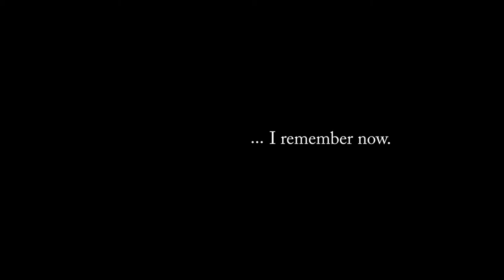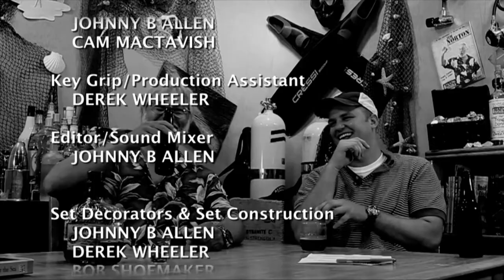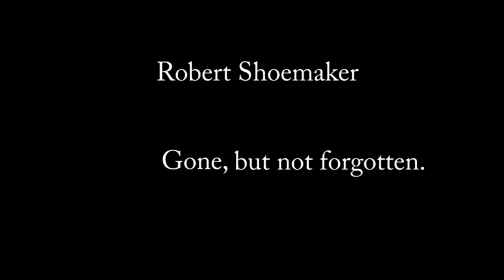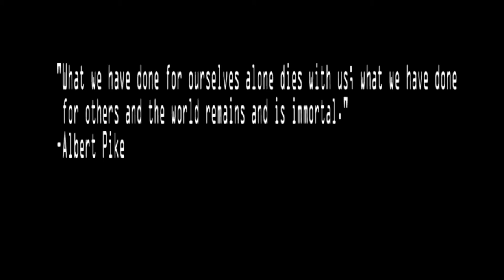Robert Shoemaker Tribute 1984-2013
Bobs Obituary:

 SHOEMAKER, ROBERT "BOB" Rockford Robert "Bob" Shoemaker, aged 29, of Rockford passed away Saturday, August 10, 2013. Bob was born February 28, 1984, graduated in 2002 from Rockford High School and attended college in Grand Rapids. His passions were his faith, his family, and SCUBA Diving. He was also an avid outdoorsman, and a generous person who made time for everyone, including volunteering with the church's outreach program. He gave and gave and would give you the shirt off his back. He was also known for his sense of humor. Surviving are his fiancee Jen Gemski; his parents Beth and Steve Worden, Robert and Geri Shoemaker; a sister, Lyndsey Shoemaker; brothers Jacob Worden and Cameron Shoemaker; stepsisters Anna (Jay) Olin, Amanda Johnson and Stephanie Rake; his grandparents Harold and Donna Bailey, Bill and Beverly Worden, Ron and Bonnie Shoemaker; nieces, Meckenzie and Neveah Olin.

All Rights for the song used is owned by R.E.M.

I, in no way, made the song.